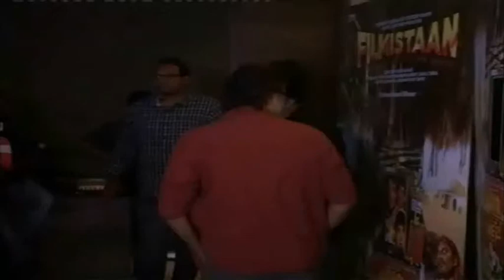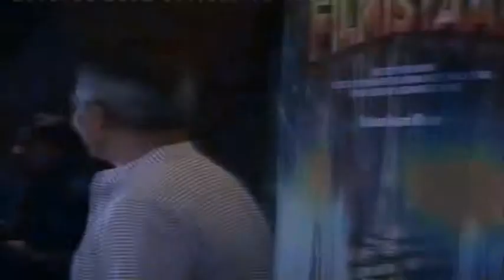Clip Screening Of Film FILMISTAAN With Star 1